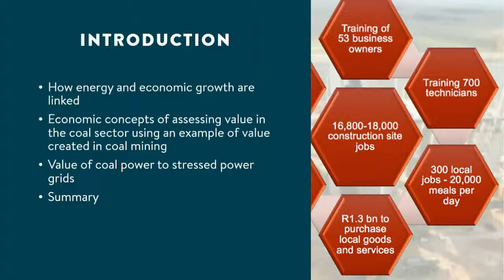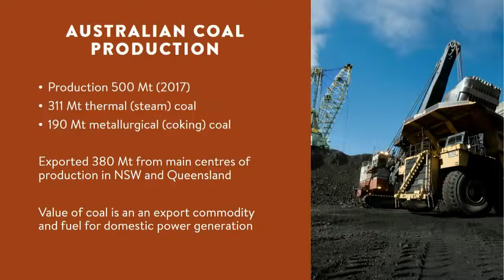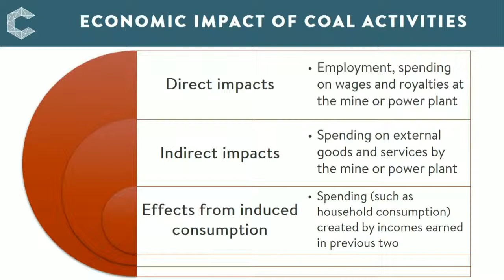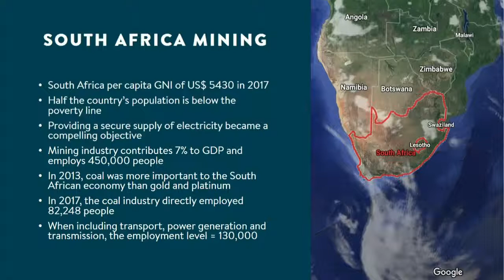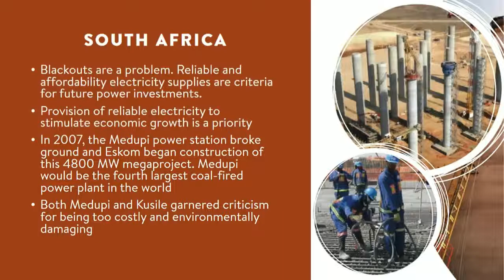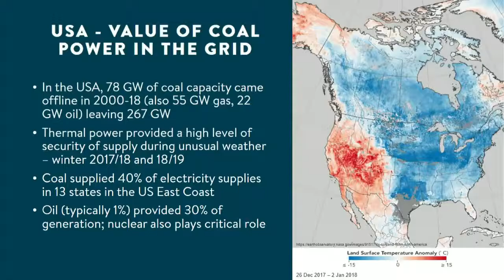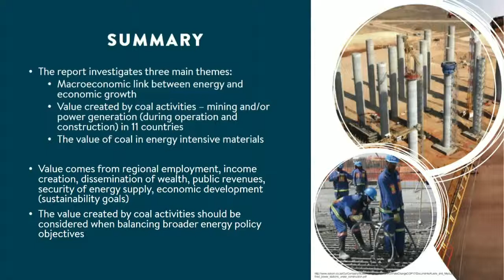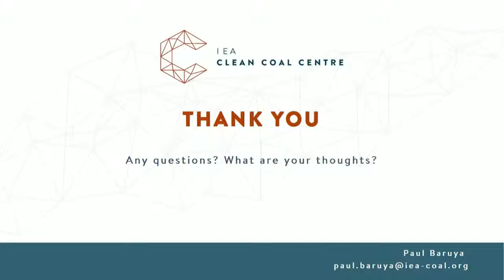Socio-economic impacts of coal power and mining in major coal using economies | IEACCC Webinars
This webinar explores the direct and indirect effects of coal-fired power generation. It summarises a report that looks at these impacts with respect to employment and the supply of reliable power generation, especially at a time of uncertainty for many coal communities and economies around the world today.